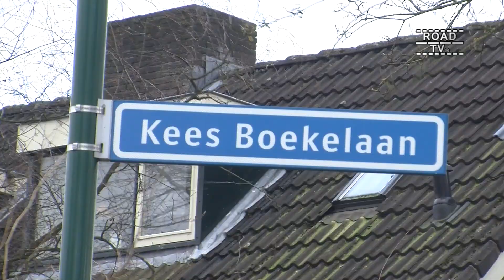Storm in De Bilt 18 02 2022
25 x rukte de Bilthovense brandweer uit tijdens de storm Eunice